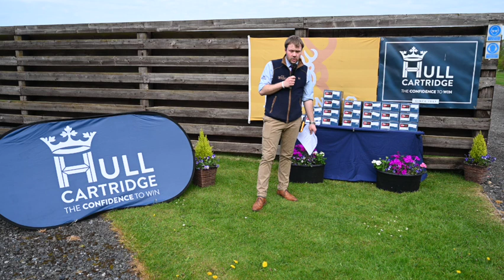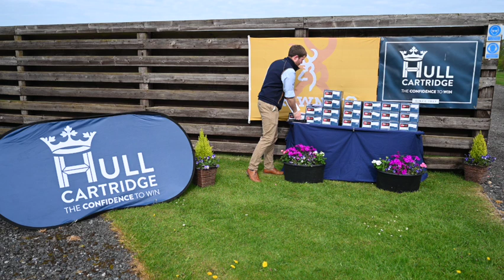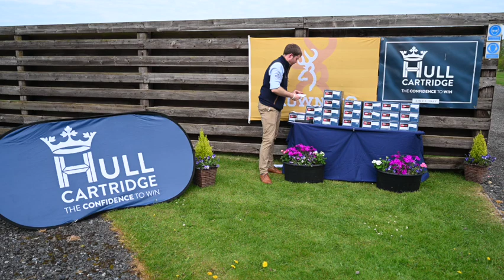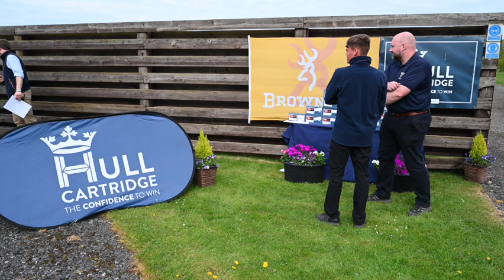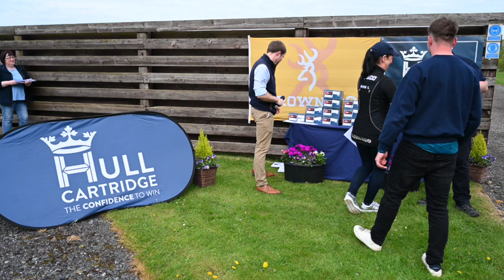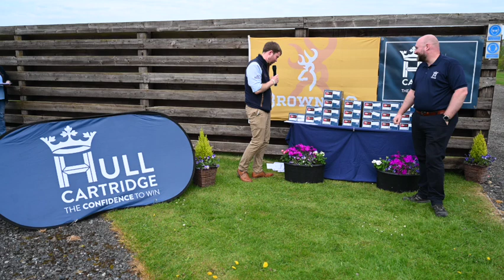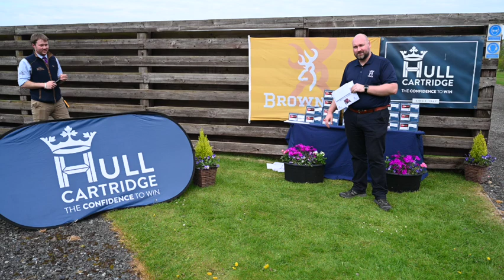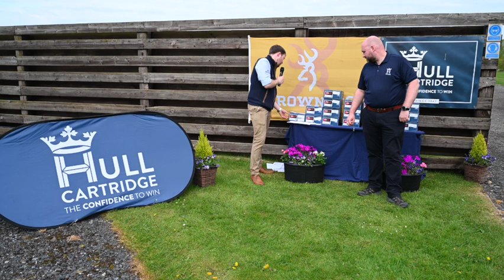Northern Sporting Weekend Prize Giving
We present the prizes to the competitors from both the Sunday's 100 Sportrap competition and the main event of 100 English Sporting over two days.  Well done to everyone who took part throughout the weekend.